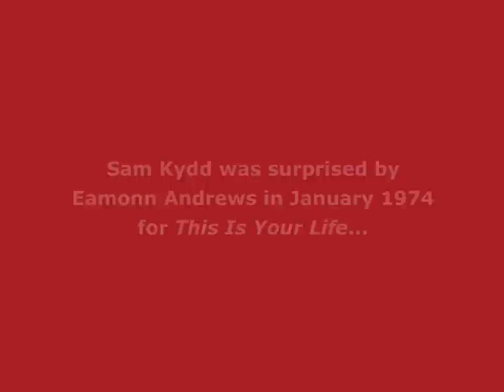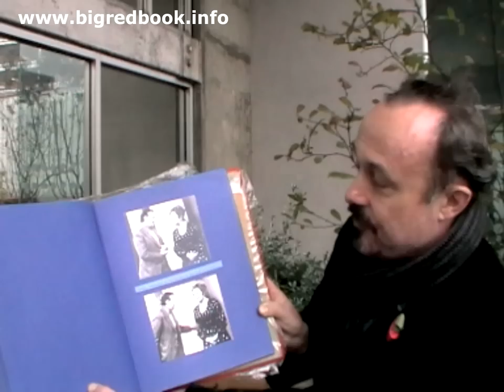Sam Kydd This Is Your Life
The actor Sam Kydd was surprised by Eamonn Andrews in January 1974 for the television programme This Is Your Life.

In an exclusive interview for the BigRedBook website recorded in November 2012 Sam's son, the actor Jonathan Kydd, recalls his memories of appearing on the programme.

💻 Find out the full details of this edition of This Is Your Life